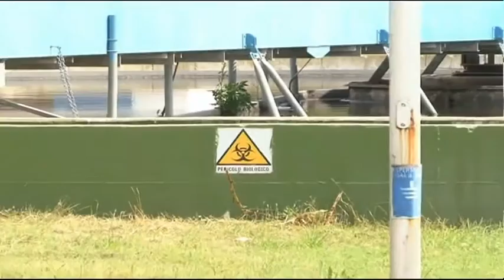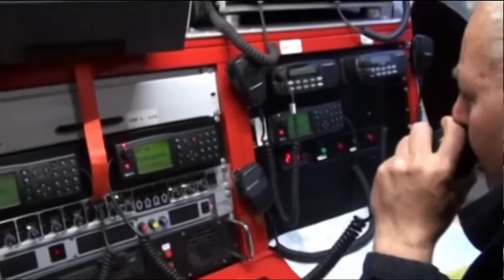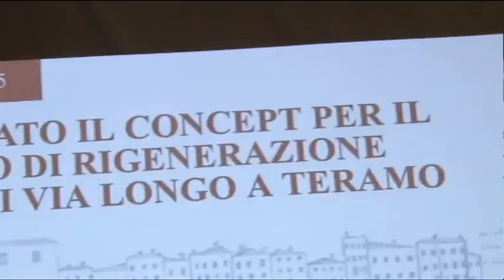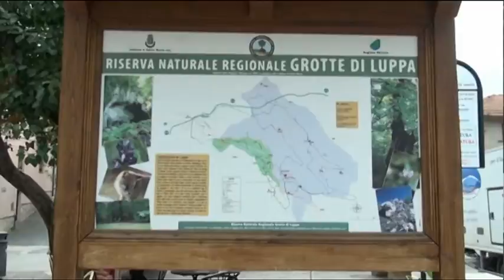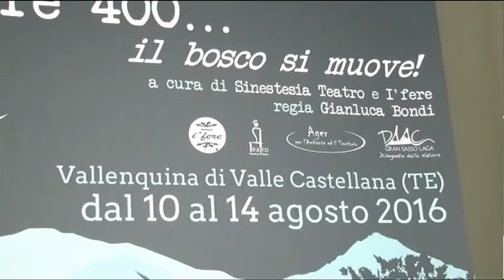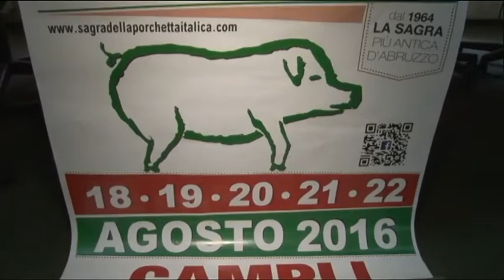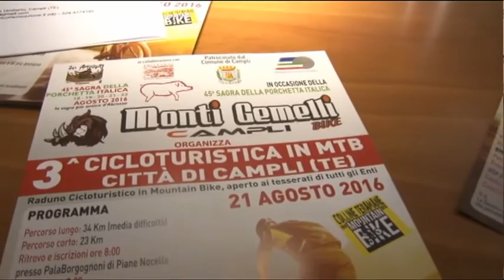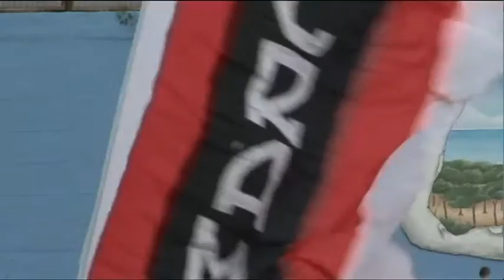TgSei Edizione delle 14 Martedi 9 agosto 2016